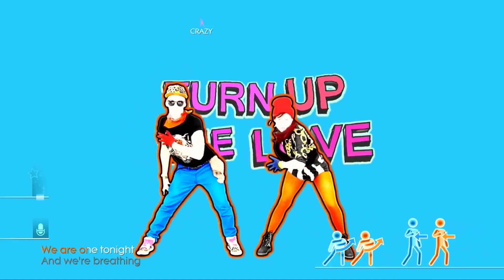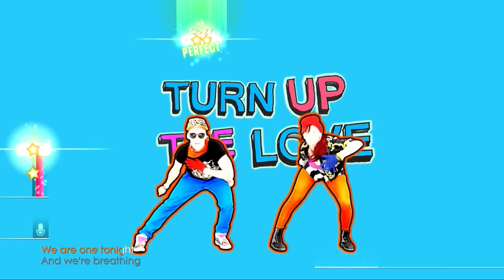Just Dance 2014 Turn Up The Love